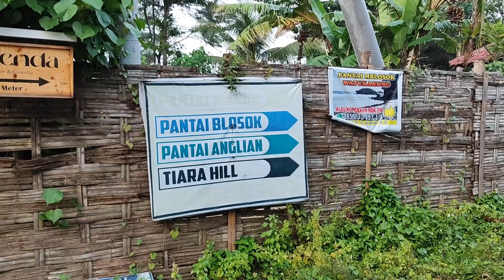Gardu Pandang Pantai Watu Karung Pacitan Jawa Timur